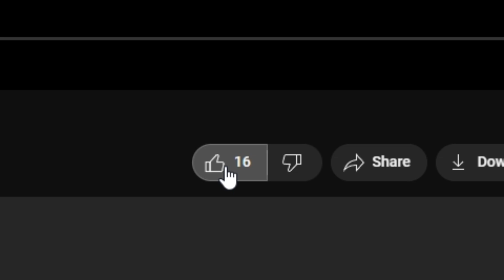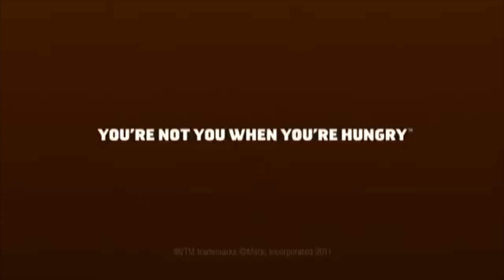V LORE SMP EP 1: Home With The Unexpected Family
If you want early access or occasional behind the scenes, Become A Member On Gank

Edit: Prologue